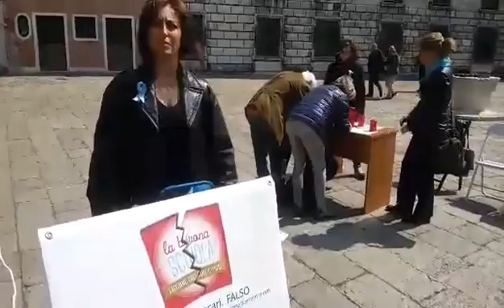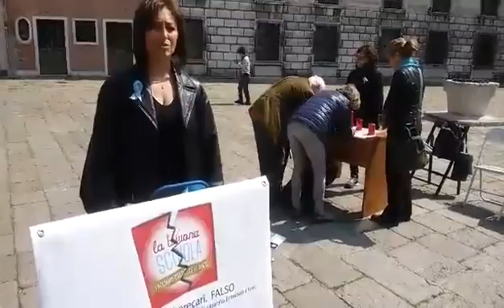Protesta DDL Buona Scuola - 24 aprile 2015